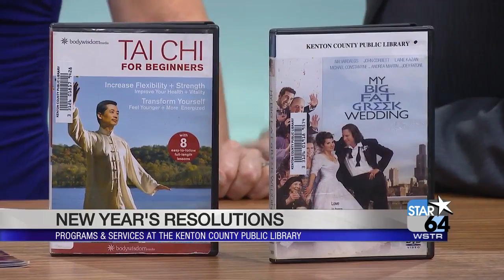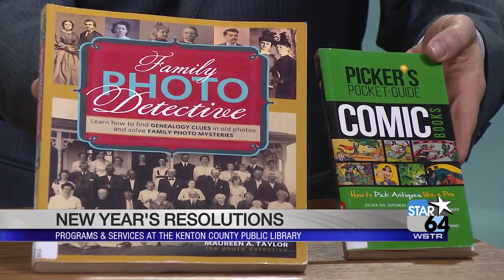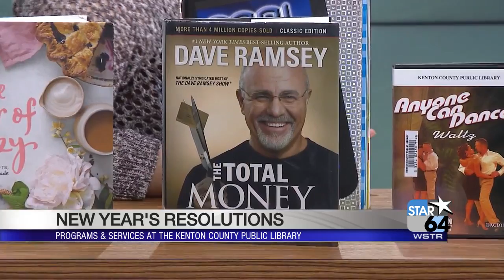How the Kenton Co. Library can help you keep your New Year's resolutions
CINCINNATI (WKRC) - Making a new year's resolution is the easy part but keeping them is where it can get difficult. Many of you may have made resolutions to save money or learn a new hobby.  The Kenton County Library's Gina Stegner explains how it is offering services and programs to help keep those resolutions on track.